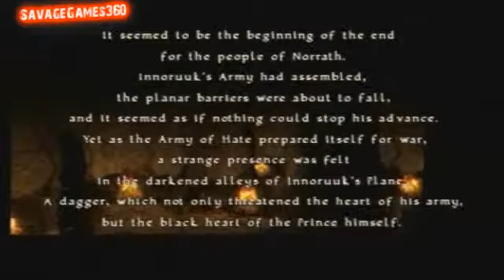Champions Of Norrath: Realms Of Everquest - ps2 - ShadowKnight - 54 - ACT 5 [1/5]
part 54 of my walkthrough with the shadowknight on champions of norrath realms of everquest